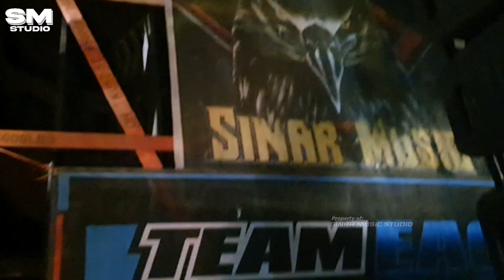DJ Trap Cecilion yang dipakai di Pasuruan feat Pemuda Kemangi - Full Bass Panjang |Ridwan Production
dalam video ini :
Song: DJ Trap SCORPION
Remixer: @ridwanproductionofficial2926
feat: Pemuda Kemangi
Talent:
Video Klip: Karnaval Pasuruan

SINAR MUSIC STUDIO